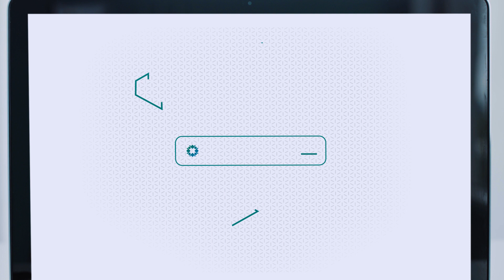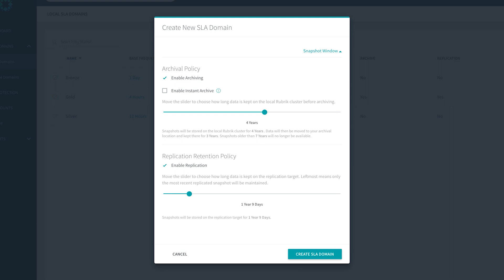This is Cloud Data Management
Rubrik is the world's first Cloud Data Management platform to deliver data protection, search, analytics, compliance, and copy data management across private and public clouds. We will democratize public cloud services for all enterprises.